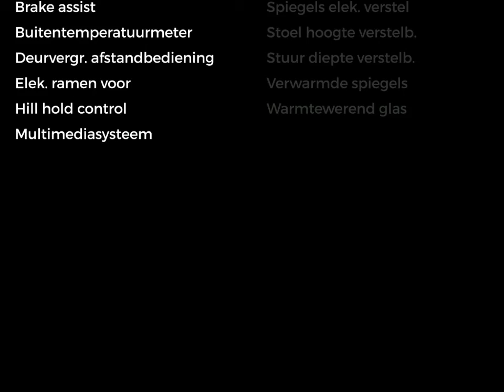Mercedes-Benz Sprinter 516 CDI Bakwagen, klep, zijdeur, navi | Certified 24 maanden garantie